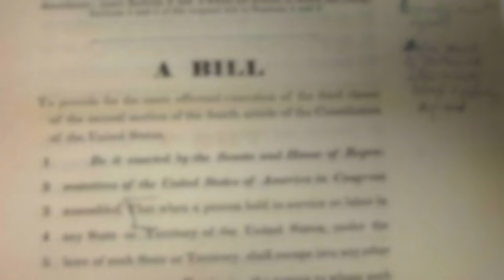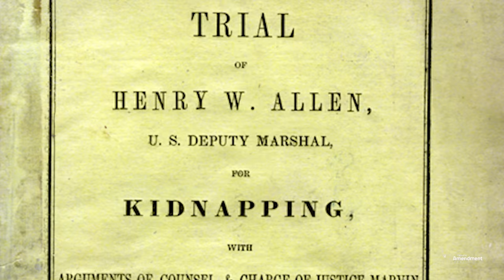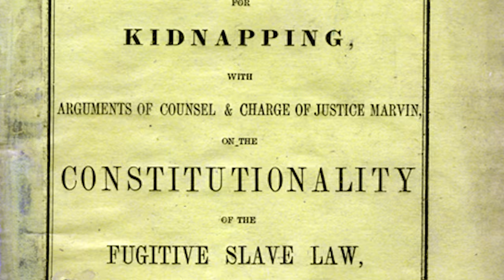Heroes of Nullification: The Jerry Rescue, Resisting Slavery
They don't teach this in school.  An introduction to the "Jerry Rescue" of 1851.

Abolitionists used nullification in Syracuse, NY to protect a runaway slave from the horrors of the federal fugitive slave act, even in the face of federal threats from the hated Sec. of State, Daniel Webster.